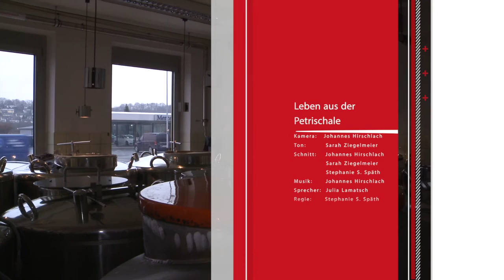Leben aus der Petrischale - Fortpflanzung in der modernen Rinderzucht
Der Besamungsverein Neustadt/Aisch (BVN) entwickelte in den Siebzigern für die Nutztierzucht den inzwischen weit verbreiteten Embryonentransfer: Das Verfahren erhöht gegenüber der künstlichen Besamung die Chancen auf Rinder mit gewünscht optimierten Eigenschaften. Wir haben den BVN-Tierarzt Dr. Hans-Peter Nohner für einen Tag begleitet und beim Embryonentransfer über die Schulter geblickt.

Der Film entstand im Rahmen des Hochschulfachs TV-Journalismus III an der HS Ansbach und ist Teil der Semesterarbeit WS15/16.

Film von:
Stephanie Späth
Johannes Hirschlach
Sarah Ziegelmeier

Mit herzlichem Dank an alle Beteiligten, insbesondere den Besamungsverein Neustadt/Aisch!